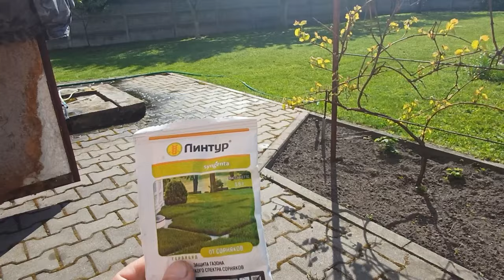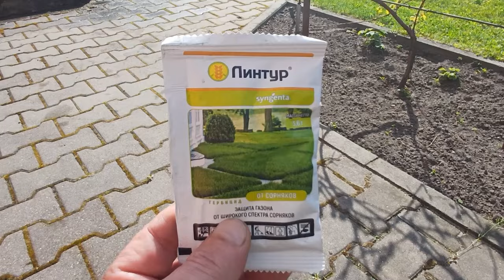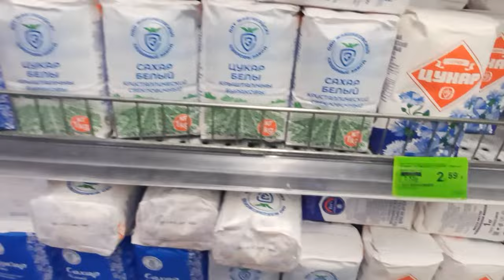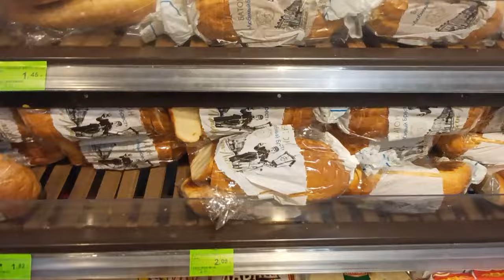Веселый выходной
Жизнь одинокого самца,о таких выходных мечтает каждый мужик!!!